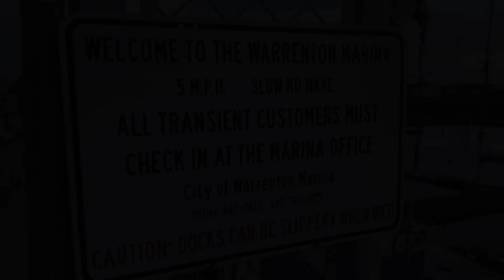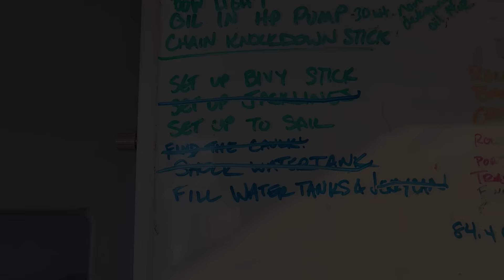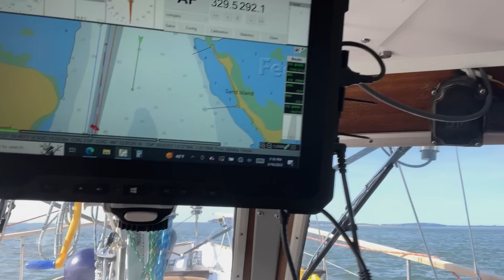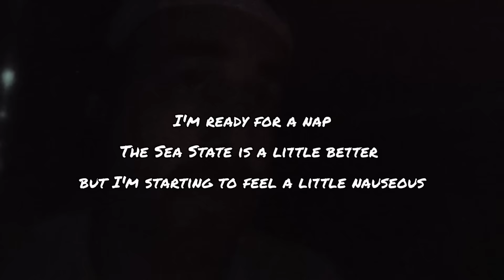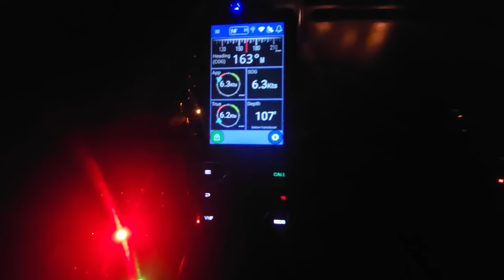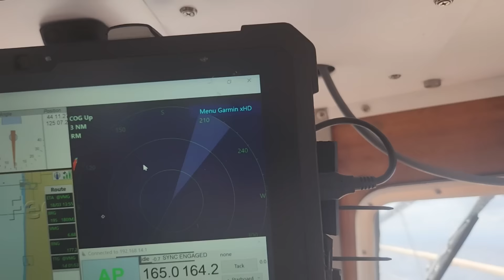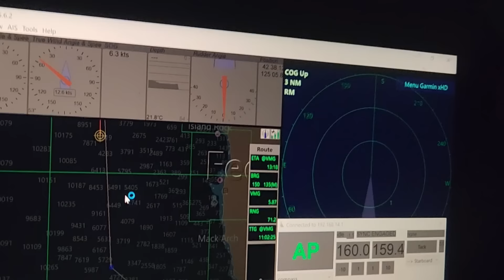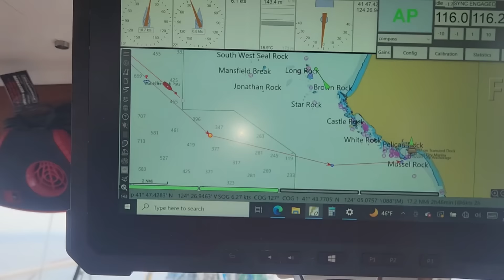2 DAYS AT SEA! Drifter & Crew Set Sail on the Open Ocean SUPERSIZED EPISODE! (Chapter 40)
This week we take a deep breath and JUMP down the Oregon Coast after years of refit magic...

Also, here's that link to our kickass (BIGASS) laundry bag:

Cheers!
-Kell & Chris